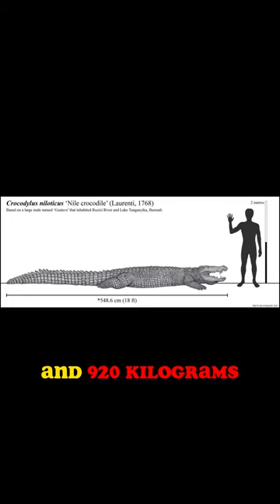Gustave - The legendary man-eater crocodile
The legendary man-eating crocodile known as Gustave.